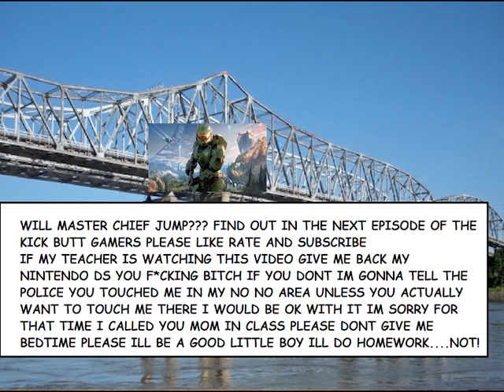THE KICK BUTT BARNEY HATERS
i made this video on the same day i got a job at a job interview